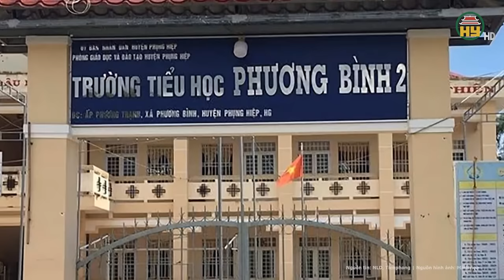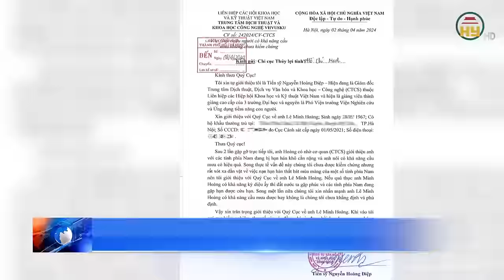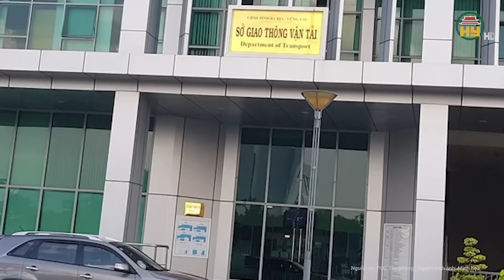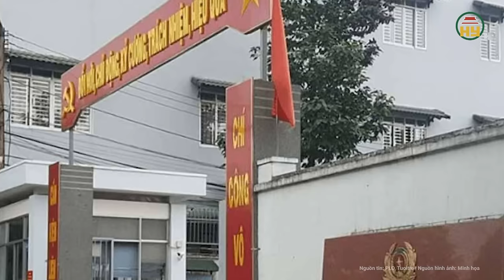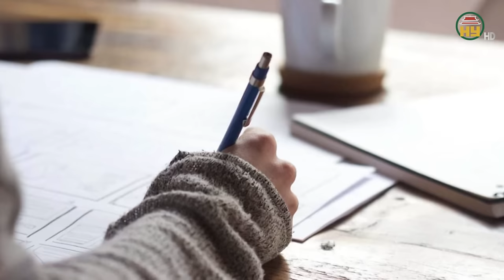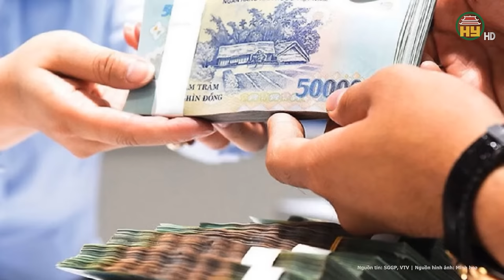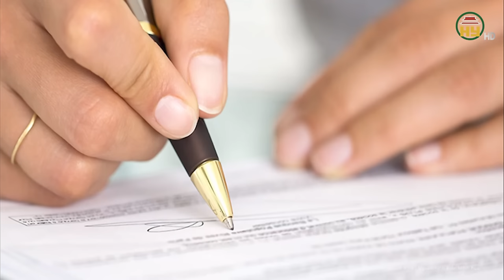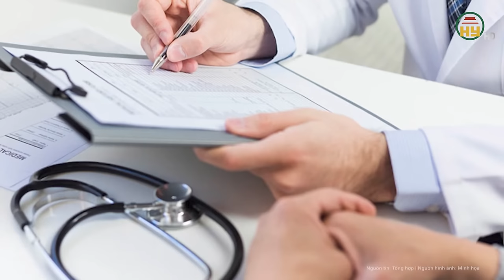Điểm nóng: Vụ truy sát kinh hoàng ở công viên, thanh niên bị truy sát gục tại chỗ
Tin tức 24h mới nhất | Điểm nóng: Vụ truy sát kinh hoàng ở công viên, thanh niên bị truy sát gục tại chỗ
Chiều 14/4, cơ quan Cảnh sát điều tra Công an tỉnh Bình Thuận phối hợp cùng Phòng Kỹ thuật hình sự khám nghiệm hiện trường vụ án mạng xảy ra tại Tp.Phan Thiết.
Địa chỉ: 164 Nguyễn Văn Linh, thành phố Hưng Yên, tỉnh Hưng Yên
Tiktok: Truyền hình Hưng Yên
Facebook: Đài Phát thanh và Truyền hình Hưng Yên
Zalo: Đài PTTH Hưng Yên